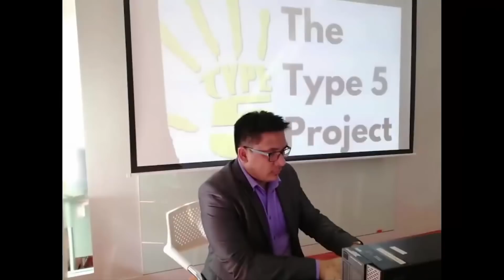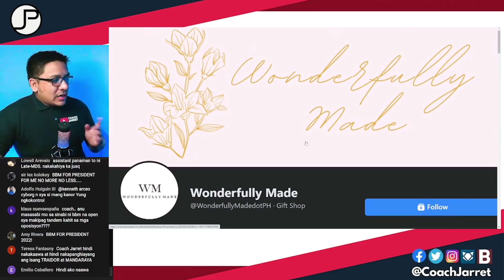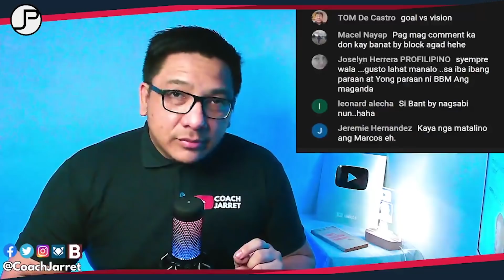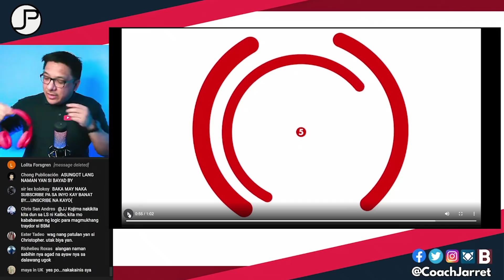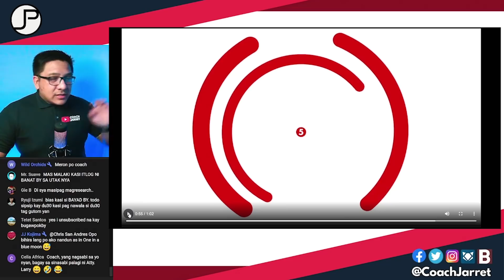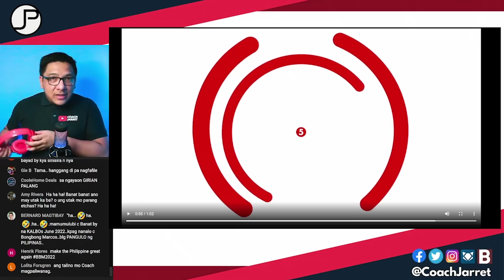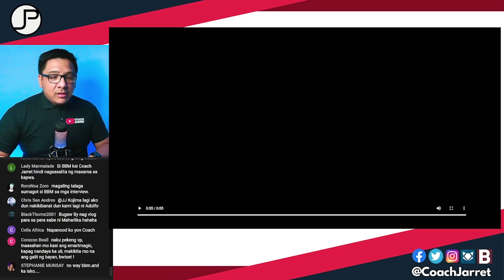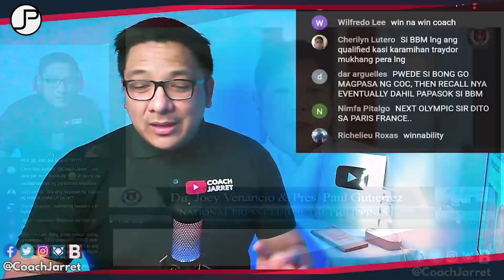BONGBONG MARCOS WALA DAW PRINSIPYO DAHIL GUSTO MANALO? ANO BA TALAGA ANG TOTOO?